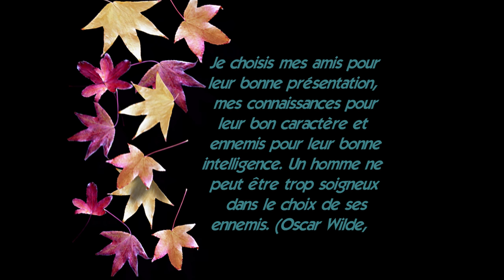la sages et la poésie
monsieur mazouzi L'immoralité est un mythe inventé par les honnêtes gens pour expliquer la curieuse attirance qu'exercent les autres. (Oscar Wilde